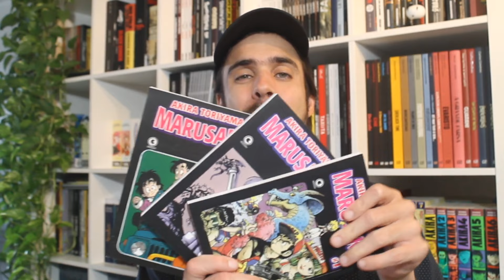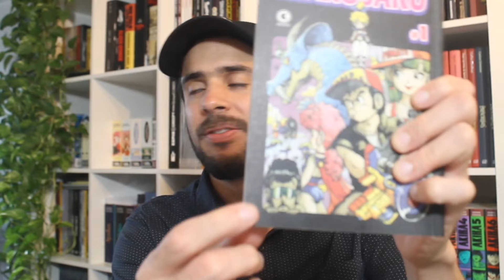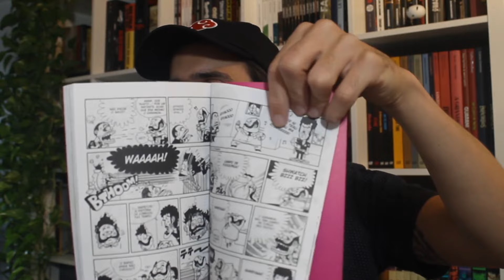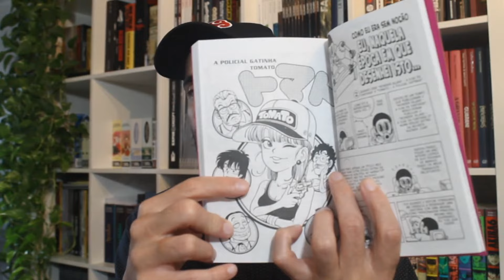MANGA THEATER VALE A PENA? AS PRIMEIRAS HISTÓRIAS DO CRIADOR DE DRAGON BALL!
✅ Pré-venda MANGA THEATER, por R$ 33,90
✅ MANGA THEATER (edição americana)

No vídeo de hoje, falamos sobre MANGA THEATER, coletânea de histórias curtas da carreira de Akira Toriyama, o criador dos sucessos Dr. Slump e Dragon Ball.